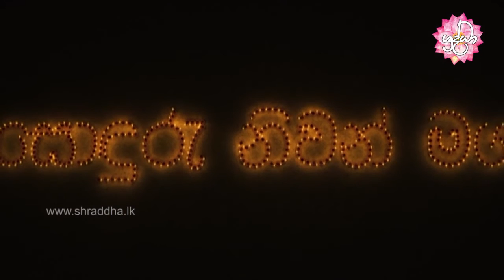sonduru niwan maga 20 | ජනපදකල්‍යාණි සූත්‍රය | Shraddha TV